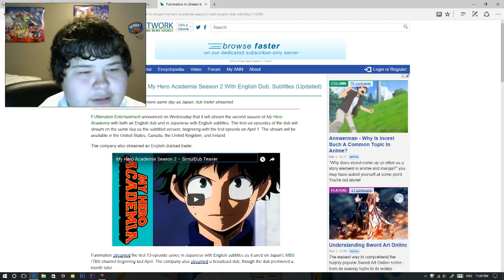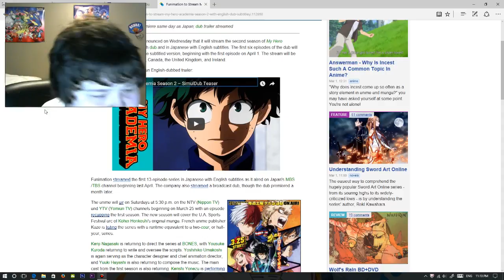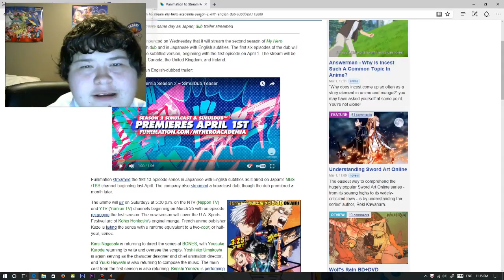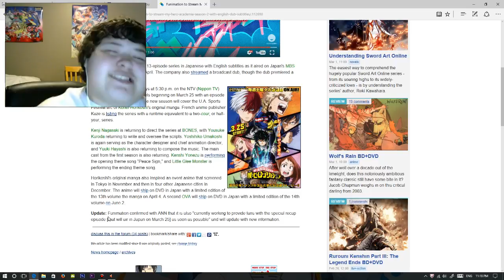MY HERO ACADAMIA SEASON 2 TRAILOR REACTION!!!! And Artical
whos all hyped up for my hero acadamia season 2 now I cant wait tell next month its gonna be sick but anyway tell me your thoughts on how the season 2 for my hero acadamia will turn out